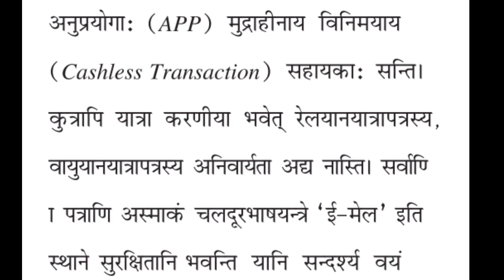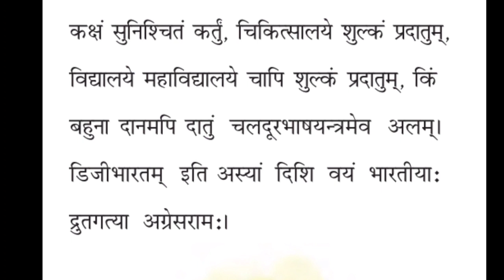NCERT Sanskrit|| Class 8th|| Chapter 3rd | DIGIBHARATAM Part2|डिजिभारतम्|| तृतीय पाठ|| BY Manas Sir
ଜୟ ମା ବୀଣାପାଣି
ଜୟ ମା କିଚକେଶ୍ବରୀ
ଜୟ ମା ଉଗ୍ରତାରା
प्रस्तुत पाठ “डिजिटलइण्डिया” के मूल भाव को लेकर लिखा गया निबन्धात्मक पाठ है। इसमें वैज्ञानिक प्रगति के उन आयामों को छुआ गया है, जिनमें हम एक “क्लिक” द्वारा बहुत कुछ कर सकते हैं। ऐसे ही भावों को यहाँ सरल संस्कृत में व्यक्त किया गया है।] ...